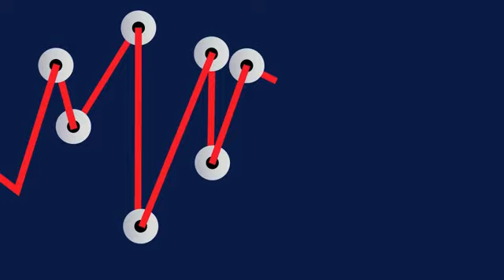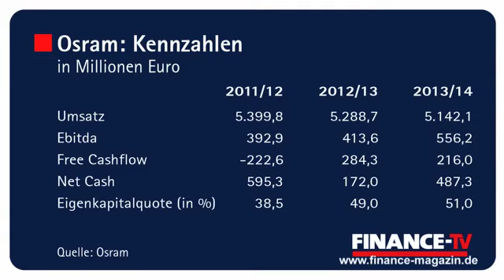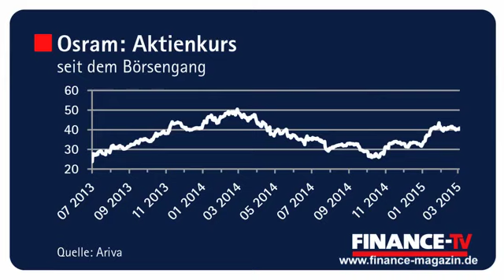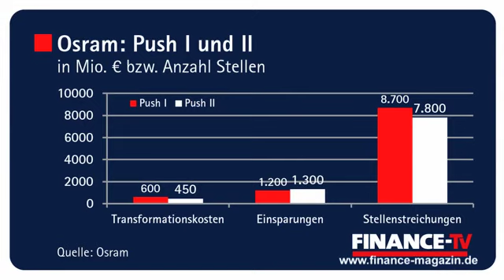Osram-CFO Klaus Patzak: „In unserem Strategieprozess gibt es keine Denkverbote“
Osram kämpft an zwei Fronten: mit einem profitablen, aber schrumpfenden Altgeschäft und dem immer noch defizitären Zukunftsgeschäft mit LED-Leuchten. „Das traditionelle Geschäft fahren wir diszipliniert nach unten, damit es profitabel bleibt“, erläutert Osram-CFO Klaus Patzak bei FINANCE-TV die aktuell größte Aufgabe. Ob das auch in Zukunft in der aktuellen Konzernstruktur geschehen soll, darüber denkt das Osram-Management gerade intensiv nach – mit offenem Ausgang, wie Patzak betont: „Bei unserem Strategieprozess gibt es keine Denkverbote.“ Welche Optionen auf dem Tisch liegen und welche Schlüsselrolle dabei dem margenstarken Industriegeschäft zukommt – die Antworten von Osram-CFO Patzak hier im aktuellen Talk von FINANCE-TV.